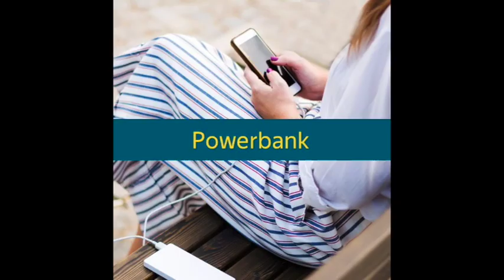50 идей для подарков на 8 марта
Сделали подборку из 60 вариантов корпоративных подарков на 8 марта, но, если честно, это может помочь выбрать подарок любой девушке, не только коллеге. Смотрите и выбирайте свой подарок.